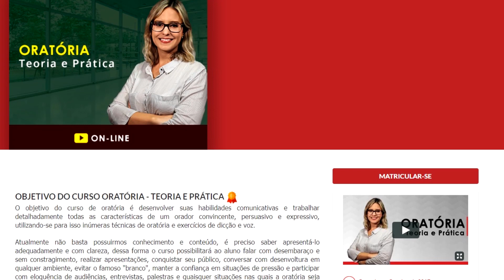CUIDADOS COM A VOZ: DICAS PARA OS PROFESSORES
Dicas de cuidados com a voz que todo professor deveria ter para manter saudável seu principal instrumento de trabalho.